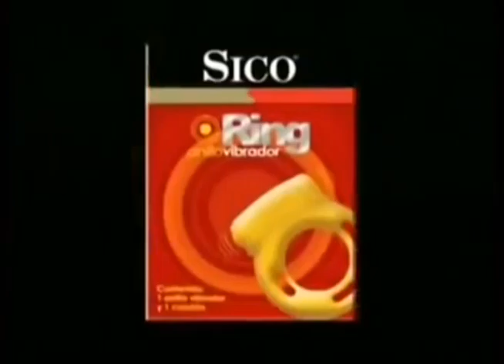Comerciales mexicanos: Sico 2007